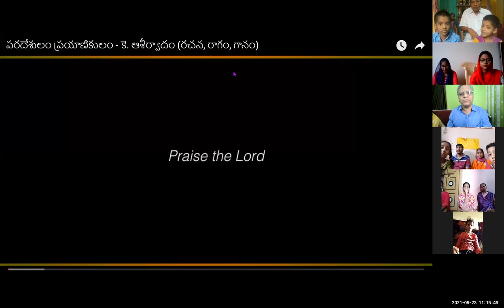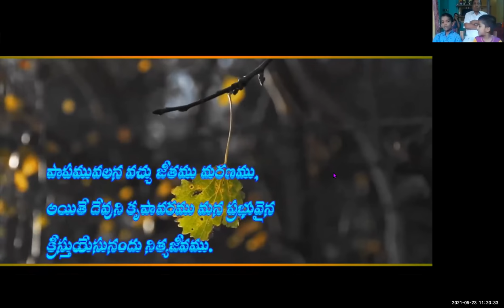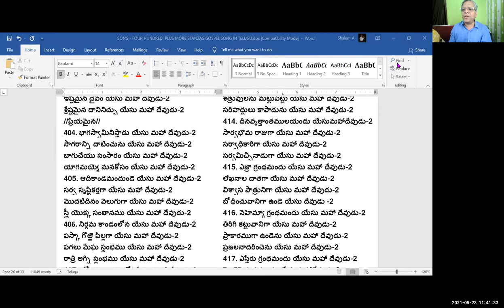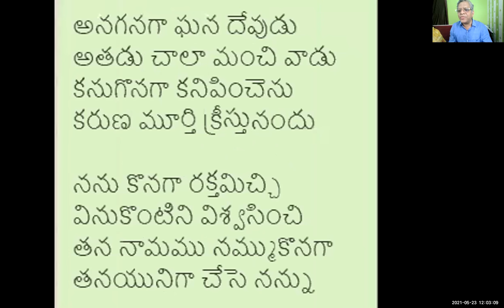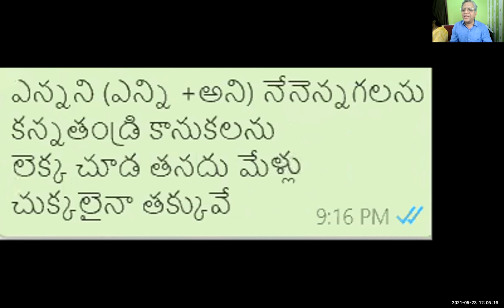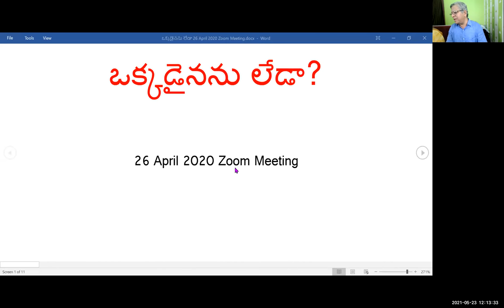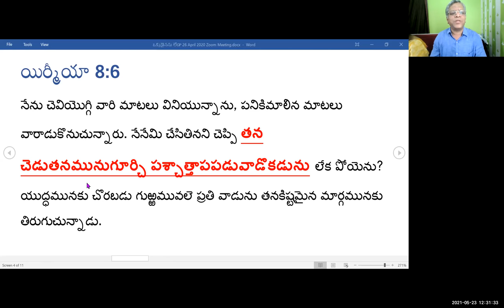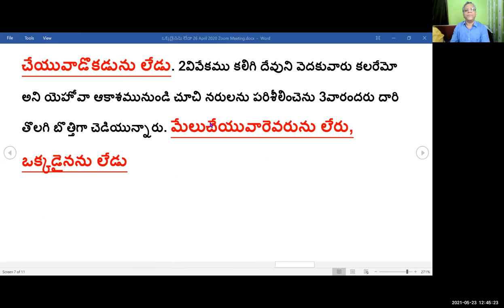23rd, May 2021~ JEEVAJALAMULU CHURCH WORSHIP SERVICE~ MESSAGE BY SHALEM ISRAEL